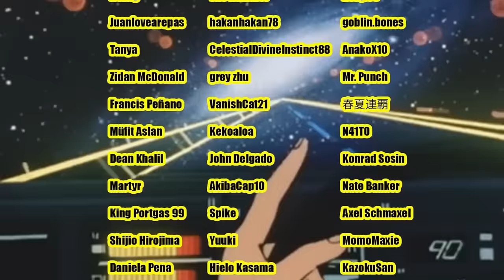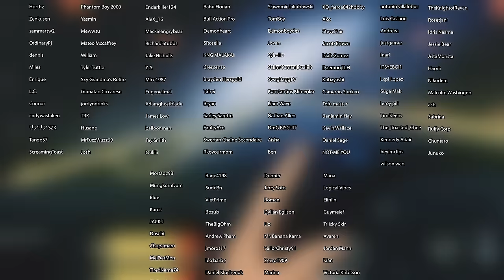Naruto Shippuden Is WAY Darker than I thought..